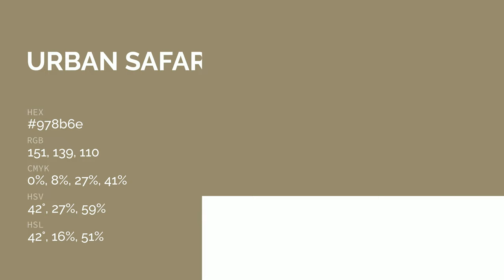Urban Safari color 978b6e hex color - Green color - Cool color 978b6e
What color is Urban Safari ? 978b6e hex color - Green color - Cool color 978b6e

Hex 978b6e Color Code is also known as Urban Safari color.